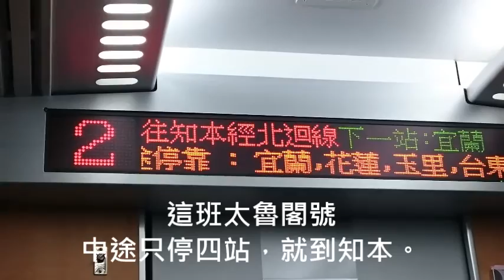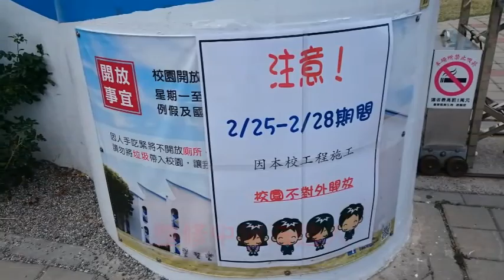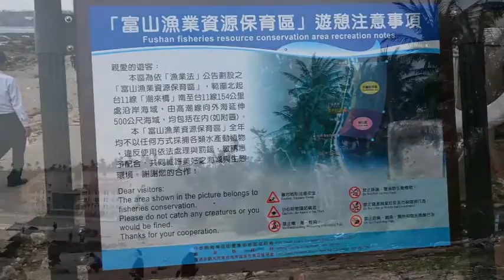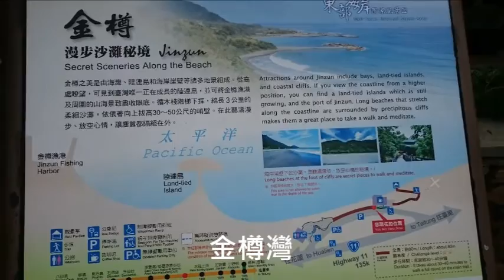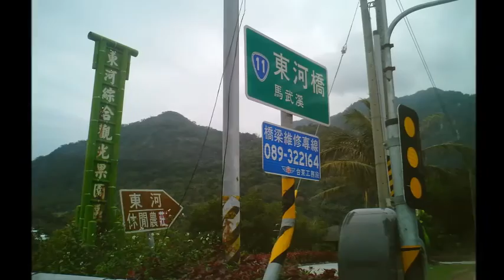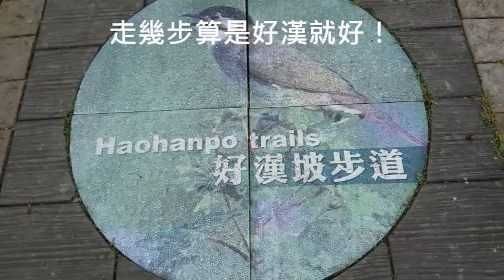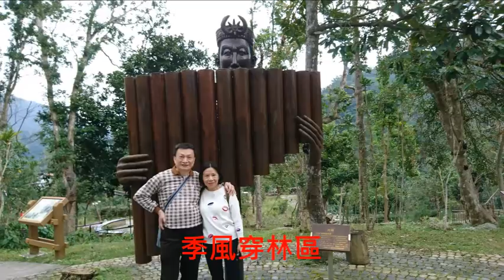20170228 知本老爺大酒店休憩